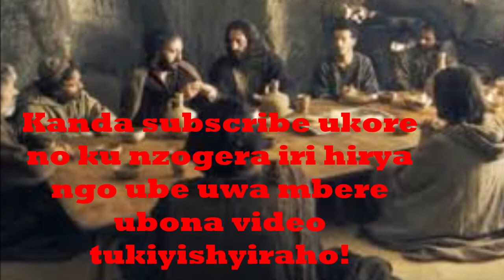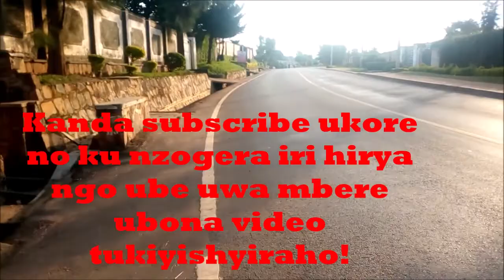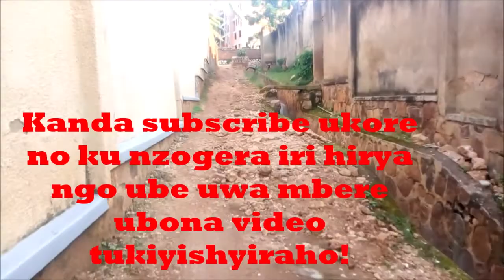Menya urupfu rw'intumwa 12 II Hallelujah!!!